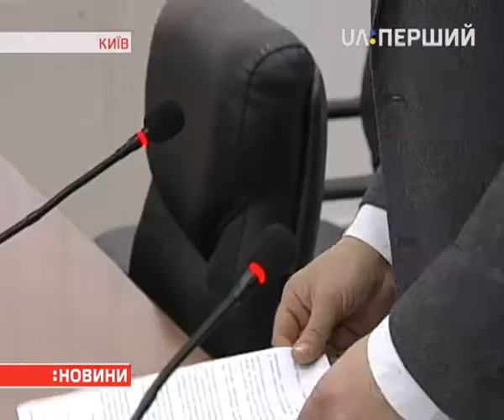Суд відпустив з-під варти поліцейського Сергія Олійника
Його звинувачують у вбивстві 17-річного пасажира BMW під час переслідування 7 лютого. Апеляційний суд задовольнив скаргу адвокатів патрульного і постановив утримувати його під домашнім арештом – до 17 квітня. Засідання тривало близько трьох годин. Що на ньому відбувалось і чому Олійника привезли до судової зали із синцями – розкаже Вікторія Пластун.